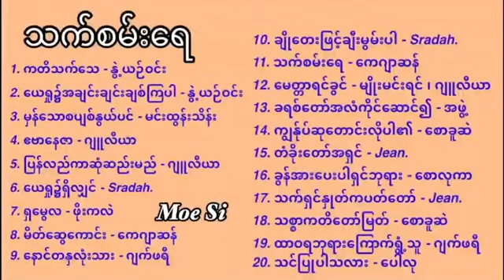သက္စမ္းေရ||ႏြဲ႕ယဥ္၀င္း -ဂ်ဴလီယာ-Sradan -ေစာလုကာ-ေစာခူဆဲ-ေပါလု-jean //myanmar Gospel Song